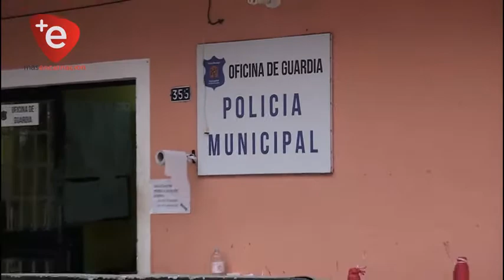POLICIA SANITARIA INICIA ESTRICTOS CONTROLES PARA EVITAR AGLOMERACIÓN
La Policía Municipal Sanitaria de Encarnación ha iniciado sus primeras incursiones en diferentes zonas de la capital regional, constatando aglomeración de personas en locales de venta de bebidas alcohólicas, complejos deportivos y otros, en esta primera oportunidad solo se lanza una advertencia y en caso de reincidencia se adoptarán otras medidas.